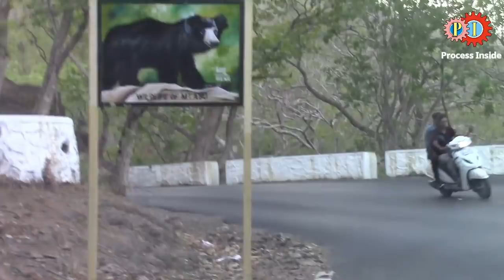Way to Mount Abu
This is a way from abu road to mount abu in rajasthan, India.